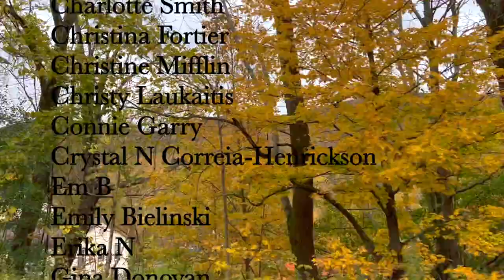Caught in the Wool! Knitting Podcast Ep. 51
Caught in the Wool Ep 51
Scroll for show notes and chapters in this episode!

CHAPTERS: Click the following to jump to each section of the video:
00:00 Intro
01:45 What we’ve been up to
19:42 Festival Acquisitions
36:45 Patterns and WIPs
58:00 Next week’s shop update

Show Notes: in description below.

Newsletter Sign Up!

Show Notes:

- Handspun Yarn by Debra Cline Maple Row Stock and Wool
- Spindle, Needle Gauge, Copper Spinning Bowl by Dancing Goats

Patterns mentioned:
- Purple Cowl TBA